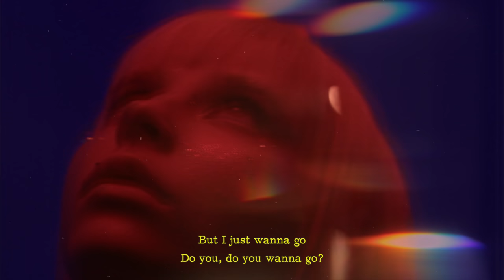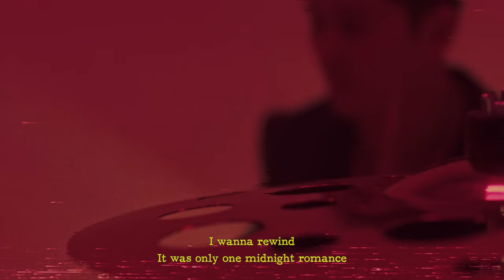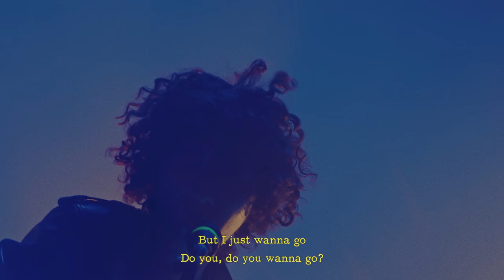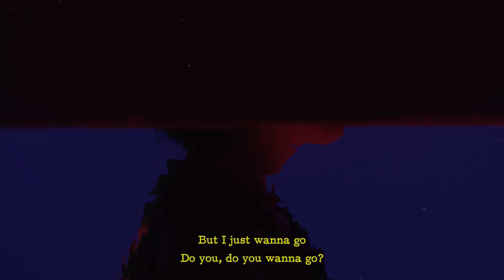THE MIDNIGHT ROMANCE - Midnight Romance (Official Video)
Amazon
01. DREAM BABY DREAM
02. MIDNIGHT ROMANCE
03. 해줄래(IMYT)